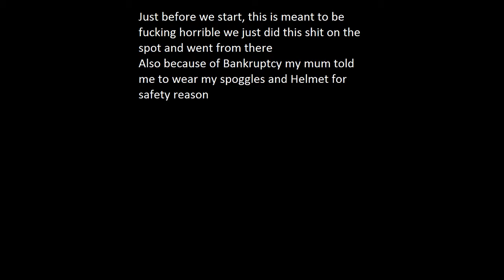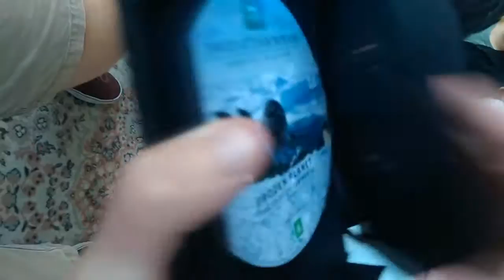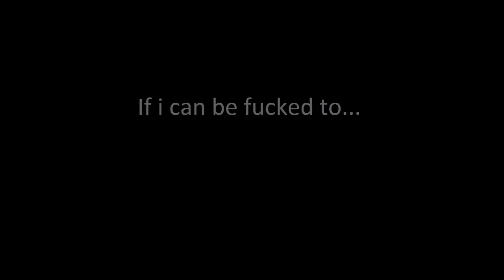MC Salmon's Game Show: When MC Salmon Runs Out Of Ideas To Make A Video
Decided to make the worse TV show on the planet so here it is. Mathletics 2.0